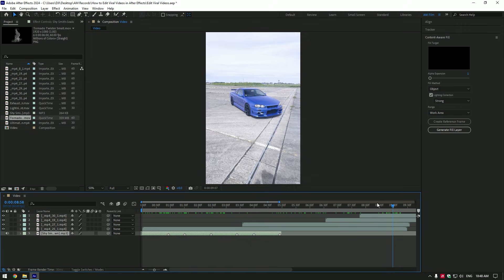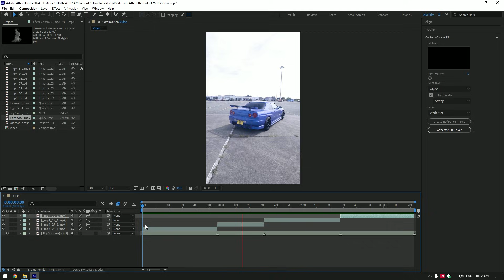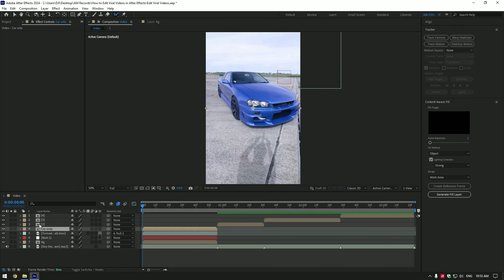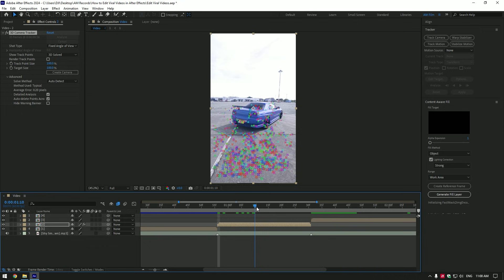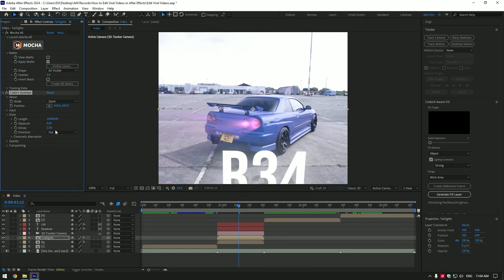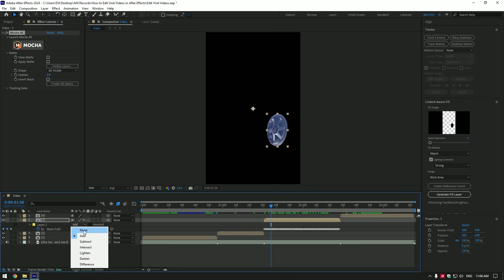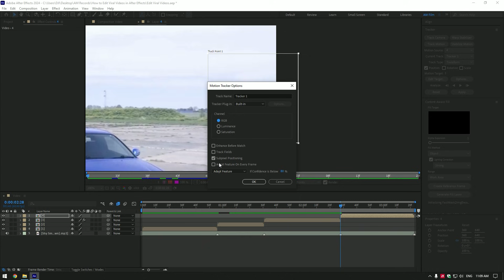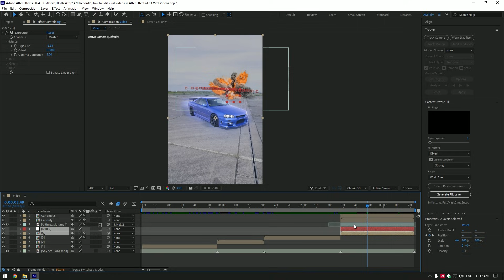How to Edit Viral Videos in After Effects (For Beginners)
In this tutorial I will show you easy and quick guides for beginners, how to make viral videos in Adobe After Effects

Special thanks for the video to Matías Daniel Balc

CPU: i7-4790
GPU: AMD RX 580 8GB
RAM: 16 GB